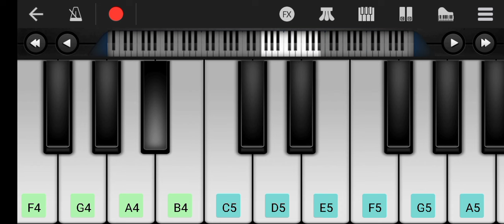O mahi O mahi song on piano|Dunki|Arijit singh song on piano|live piano song|best melodies bollywood